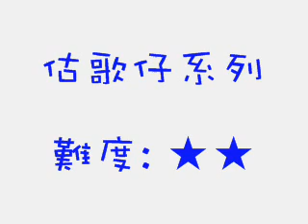毛士幹製作 估歌仔系列(1) homemade 的黑人歌聲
毛士幹製作乃一團青年人希望為自己的青春留下回憶足跡而誕生, 作品形式不限, 我們會將我們平常的生活及創意製成影片, 聲音等等去享受我們此刻所擁有的青春, 希望能博你一笑!